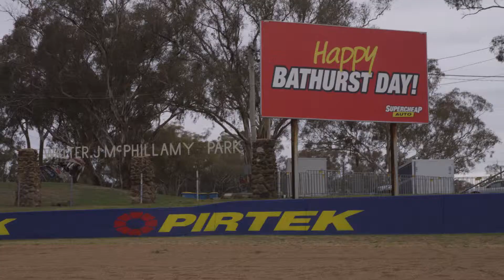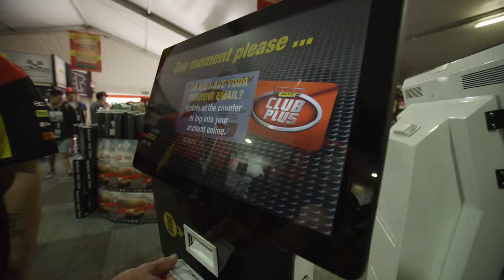Happy Bathurst Day!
We were given the opportunity to create Supercheap Auto's Happy Bathurst Day video to celebrate Australia's Great Race, the Supercars Bathurst 1000! Our goal was to capture and showcase the essence and spirit of what this day means to their business and the masses who attend this historical event.